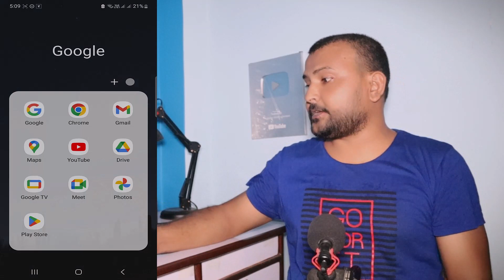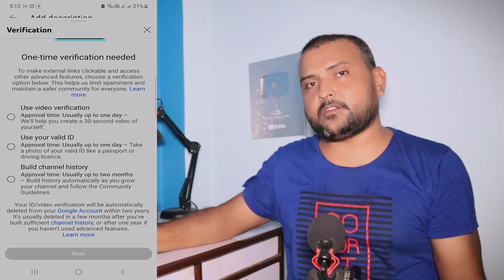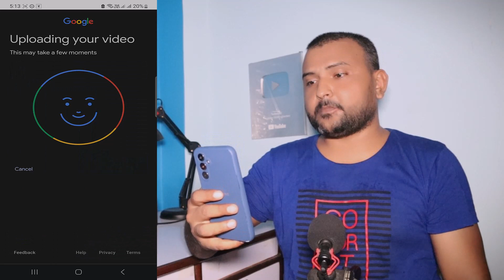YouTube Channel Verify Kasari Garne? Youtube Video Verification | How To Verify YouTube Channel 2023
YouTube Channel Verify Kasari Garne? Youtube Video Verification | How To Verify YouTube Channel In Nepal 2023

Yas video ma youtube verify garne tareka share gareko xu youtube channel chalaunu hunxa vane ab sabai lai afno channel ma youtube video verification garnu parxa.

यो पनि हेर्नुहोस् 👇
1000 Sub र 4000 घण्टा WatchTime